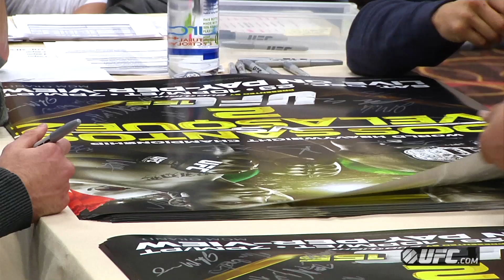UFC 155: Fighter Diary - Alan Belcher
Surging middleweight Alan Belcher takes you behind the scenes of fight week, and explains why now is his time to achieve greatness.